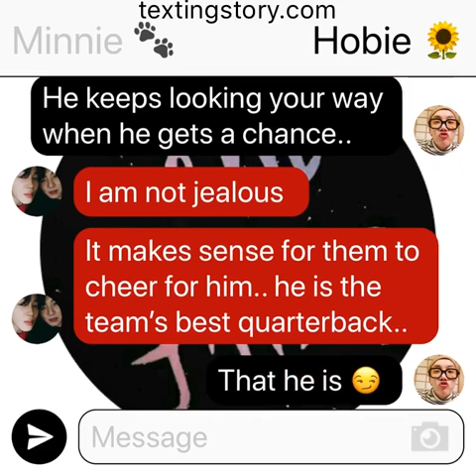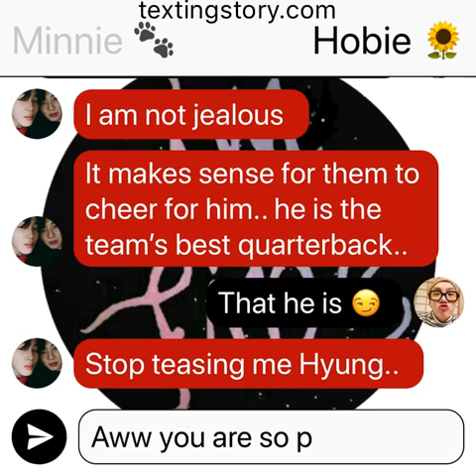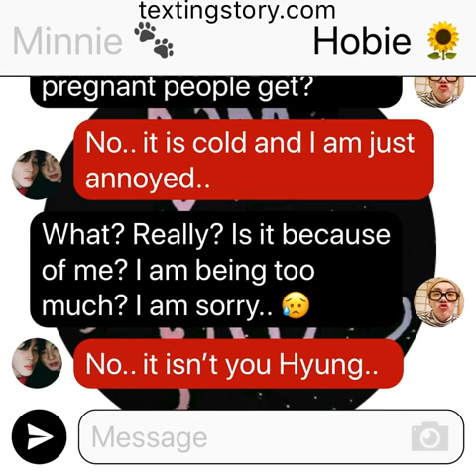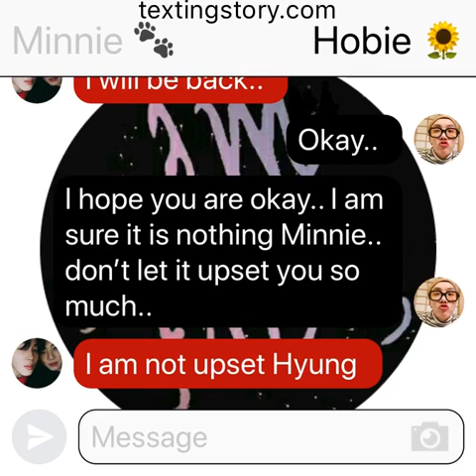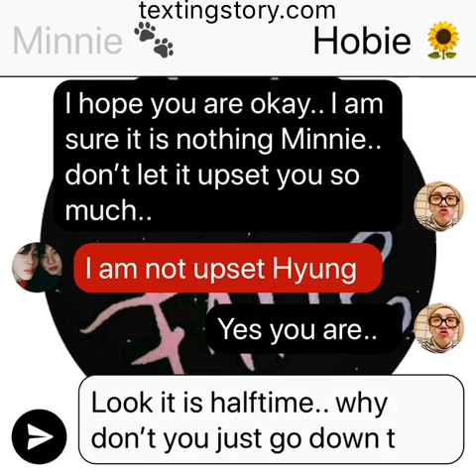WasteItOnMe: (Jikook Texting Story) EP36 “Jealous Minnie”